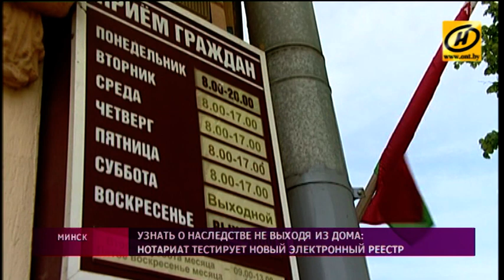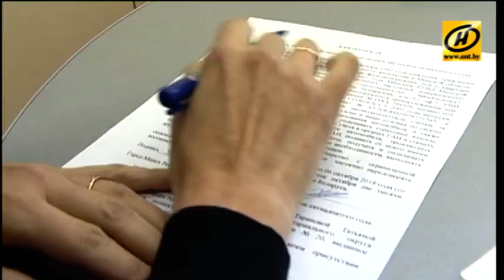Новый электронный реестр тестируют белорусские нотариусы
Электронный документооборот ускорит работу нотариусов. В Беларуси тестируют новую систему, которая исключит ошибки в удостоверении сделок и ведении дел о наследстве.